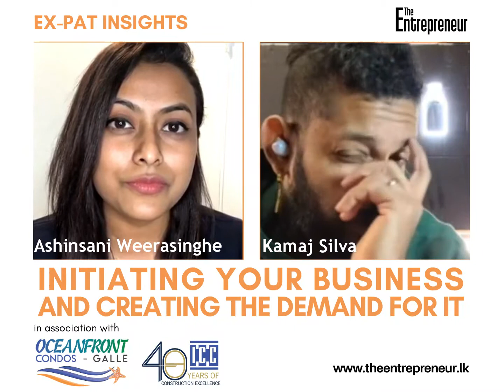Initiating Your business and Creating a Demand for it | Kamaj Silva | The Entrepreneur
Kamaj Silva explains about the challenge he faced as a new startup and what he did to creating the demand for it.